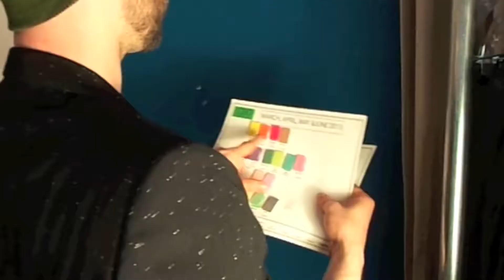A Day with Lori